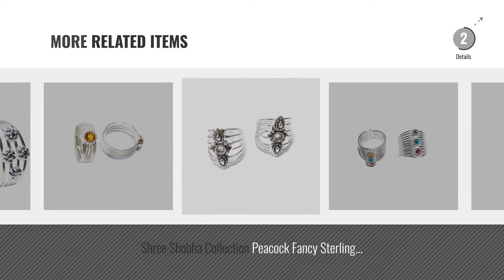Top 10 Shree Shobha Collection Body Jewellery [2018]: Shree Shobha Beautiful Silver Toe Ring For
For More great products by Shree Shobha Collection, Click this link. आभूषण

Shree Shobha Beautiful Silver Toe Ring For Women - Made Of The Purest Quality Silver - Perfect Toe Rings/Bechiya Daily Wear Beautiful Silver Toe Ring For Women Made Of The Purest Quality...

Shree Shobha Collection Sterling-Silver Toe Ring For Women Collection Sterling Silver Toe Ring For Women

Shree Shobha Beautiful Silver Toe Ring For Women - Made Of The Purest Quality Silver - Perfect Toe Rings/Bechiya Daily Wear, Weight - 4Gm Beautiful Silver Toe Ring For Women Made Of The Purest Quality...

Shree Shobha Collection Silver Toe ring,Bichiya 92.5% pure For Womens Collection Silver Toe ring,Bichiya 92.5% pure For Womens

Shree Shobha Collection Peacock Fancy Sterling Silver Toe-ring for Women Collection Peacock Fancy Sterling Silver Toe ring for Women

Shree Shobha Beautiful Silver Toe Ring For Women - Made Of The Purest Quality Silver - Perfect Toe Rings/Bechiya Daily Wear, Weight - 5Gm Beautiful Silver Toe Ring For Women Made Of The Purest Quality...

Try also